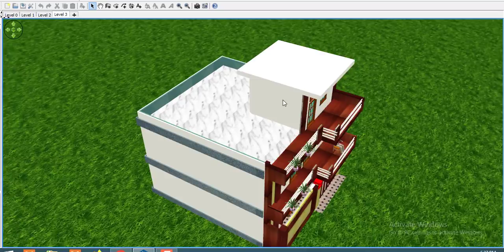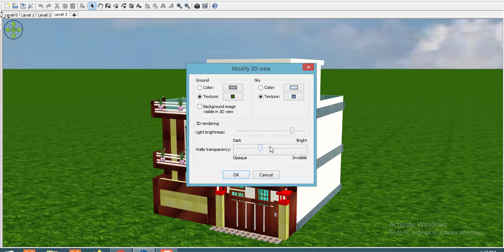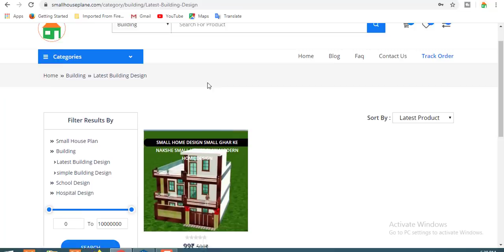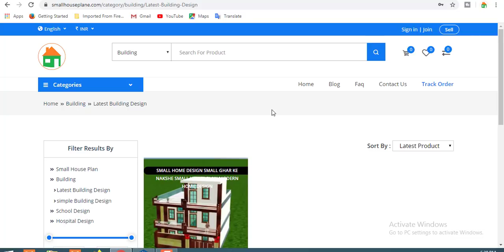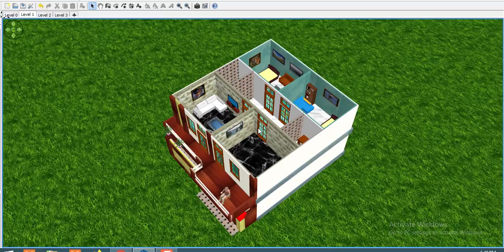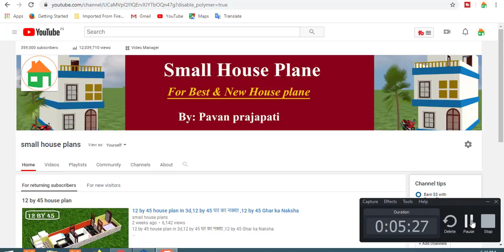small house plan 30 by 35 in 3d,30 by 35 घर का नक्शा , 30 by 35 home design